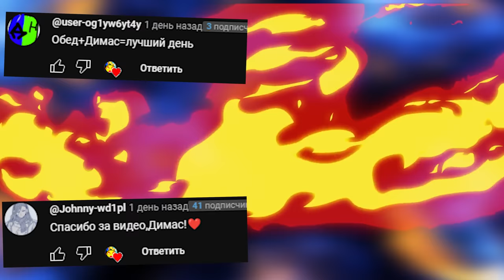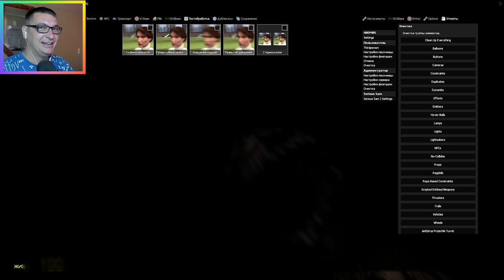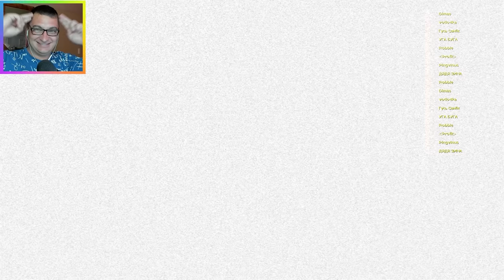АНИМАТРОНИКИ ИЩУТ НАС В БОЛЬШОЙ КОМНАТЕ FNAF COOP ► Garry's Mod